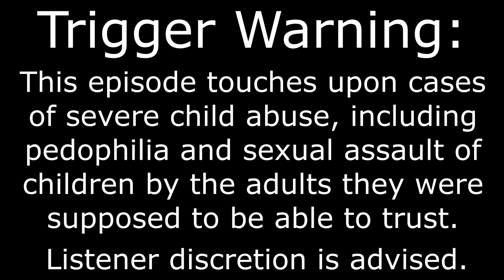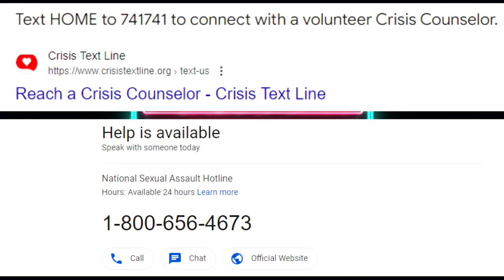"Quiet on Set" | Dan Schneider, Brian Peck and Nickelodeon's Backroom of Sexual Abuse | DDE #167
TRIGGER WARNING: THIS EPISODE DISCUSSES CASES OF SEVERE CHILD ABUSE, INCLUDING PEDOPHILIA AND SEXUAL ASSAULT AND ABUSE OF CHILDREN BY THE ADULTS THEY WERE SUPPOSED TO BE ABLE TO TRUST. LISTENER DISCRETION IS ADVISED.
If you or someone you know is suffering from sexual abuse, assault/harassment, or violence, call the National Sexual Assault Hotline at . Or text "HOME" or "STRENGTH" to 741741. You are NOT alone.

The D's meet to discuss "Quiet on Set: The Dark Side of Kids TV," a documentary about the horrible behind the scenes environment of your favorite live action Nick Shows from the 90s and 2000s. Namely, how Dan Schneider treated the women on his staff (00:00), the horrible and horrifying true story of what happened to Drake Bell at the hands of Brian Peck (7:30), How Hollywood corrupts celebrities and those who warned us of it (41:59) and where these sexual predators are now now that the truth is out (52:15).

The Double D's are:

@Nintoonist (David)
@Dennisc194Chung (Dennis)

Facebook: Facebook is dumb and caused an insurrection so we don't use it.

Timestamps:

(00:00) - Dan Schneider's Women Writers
(7:30) - Drake Bell and Brian Peck
(17:02) - Schneider, Amanda, and Jason Handy
(23:58) - Authentic Vs. Inauthentic Documentaries
(37:23) - Assault Stories Continued
(41:59) - Hollywood Corrupts: Nicks Dark Side
(52:15) - Where are they now?

The Double D Experience is available wherever you get your podcasts!